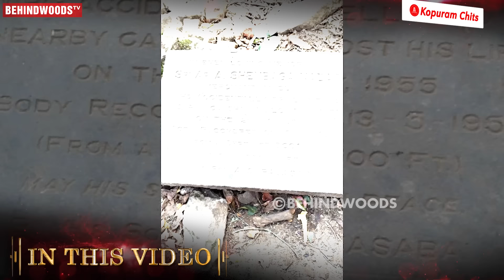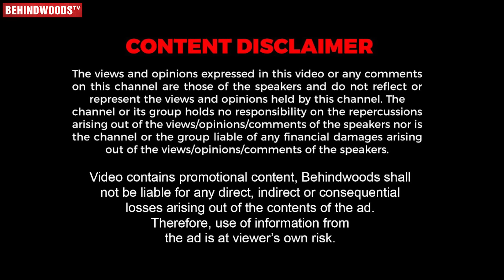100% Goosebumps🔥1955-லயே நடந்த Real Manjummel Boys சம்பவம்😱 பாட்டி சொன்ன Shocking Guna Cave History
1953-லயே நடந்த Real Manjummel Boys சம்பவம்😱100% Goosebumps🔥பாட்டி சொன்ன Shocking Guna Cave History